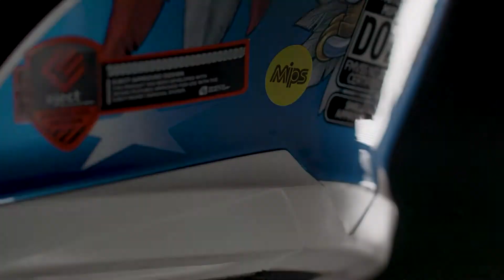Bell Helmets: Moto-9 MIPS Tech Video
RACE READY.
The legendary Moto-9 continues to dominate MX tracks across the globe. We’ve added MIPS energy absorbing technology to this proven performer, enhancing already stellar protection. An extensive list of features – Tri-Matrix Shell, Velocity Flow Ventilation, X-Static Liner, Flying Bridge Visor, Magnetic Cheekpads/Strap Keeper, and an Industry-leading five-year warranty – ensure the Moto-9 is as ready as you are when the gate drops.